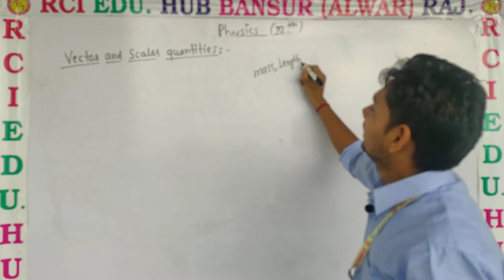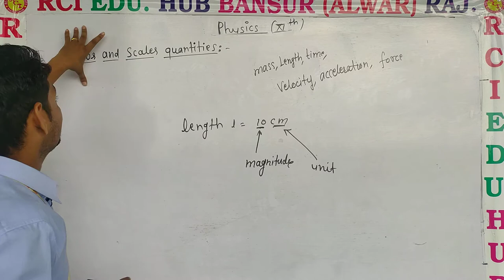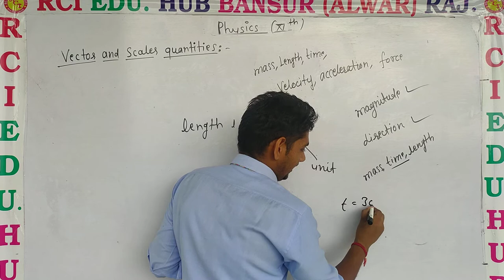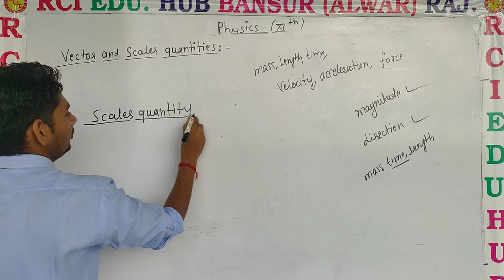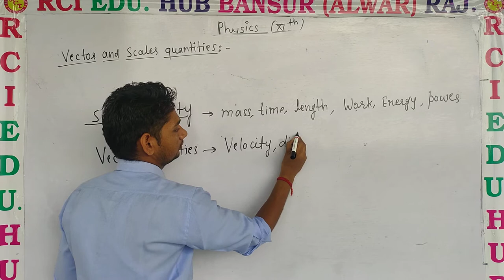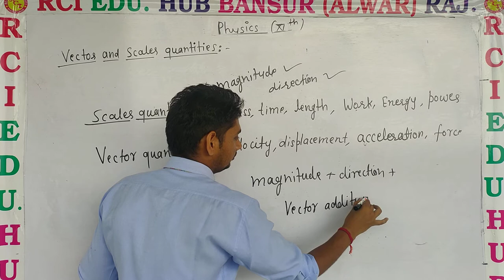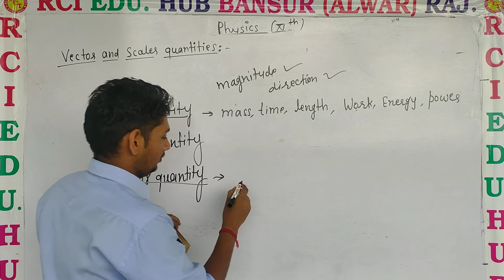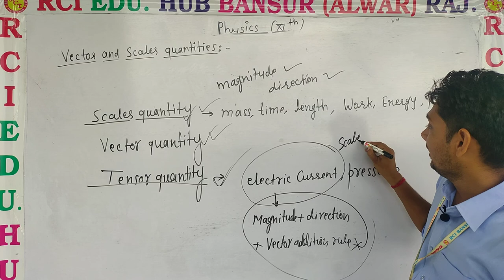Vector and scalar quantities